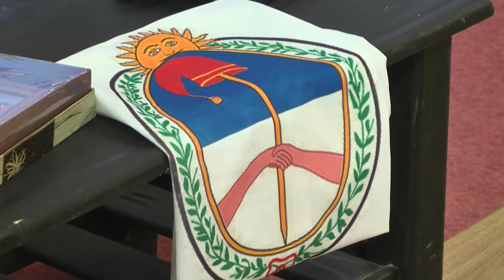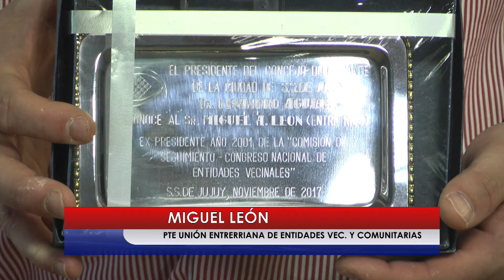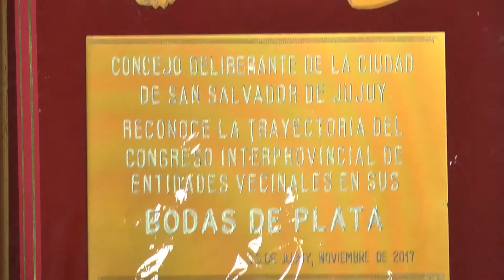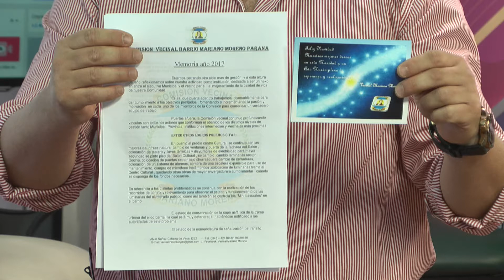Cierre del año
La Unión Entrerriana de comunidades vecinales cierra un nuevo ciclo. Cuál es el balance de lo actuado hasta ahora nos lo cuentan nuestros invitados.